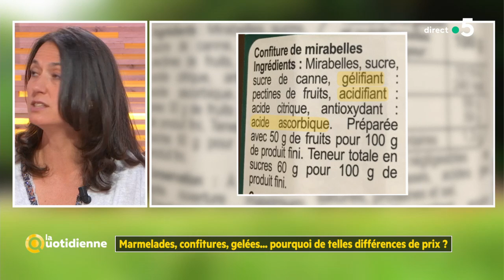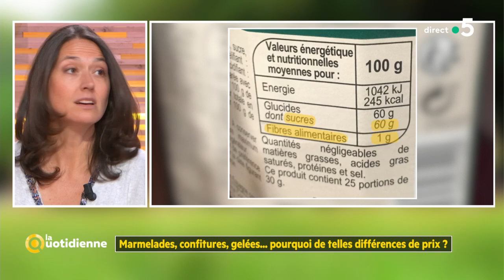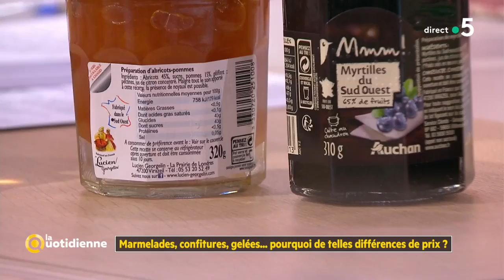Marmelades, confitures, gelées... pourquoi de telles différences de prix ? - La Quotidienne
C’est notre gourmandise préférée du petit déjeuner ou du goûter. La confiture ! Nous en mangeons près de 3,9 kilos par an . Ce produit synonyme de plaisir à base de sucres et de fruits est fabriquée de façon industrielle ou artisanale, à des prix qui peuvent aller de quelques centimes d’euros à presque 10 euros. Mais alors pourquoi de telles écarts de prix ? Quelles sont les différences entre toutes les appellations, confitures, marmelades ou gelées ?